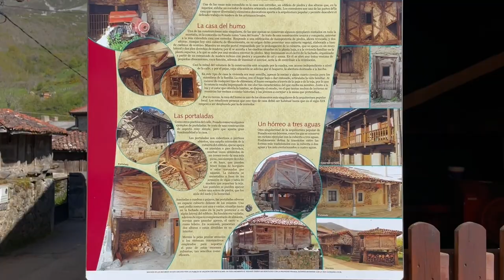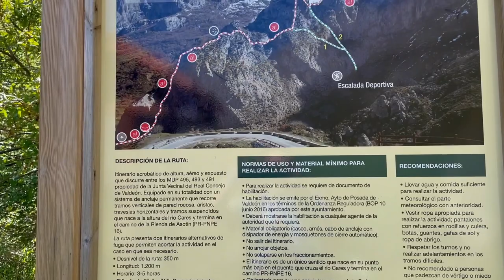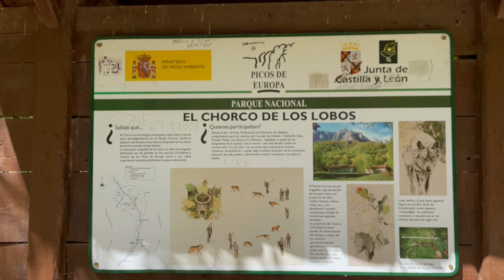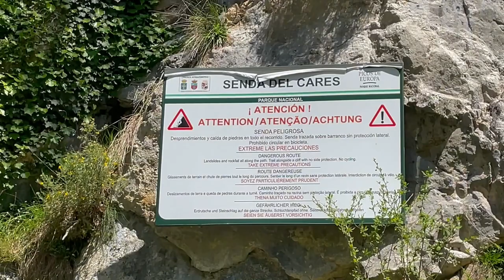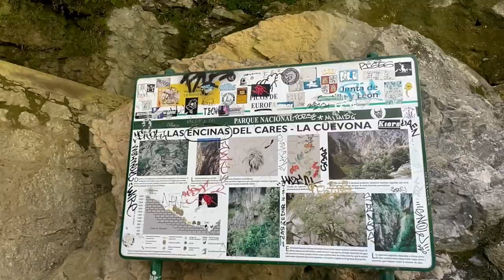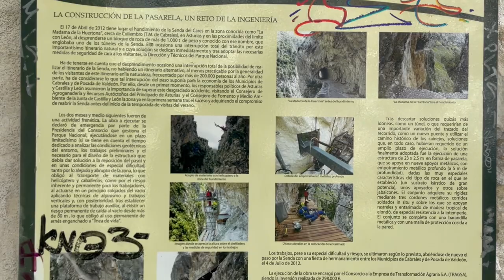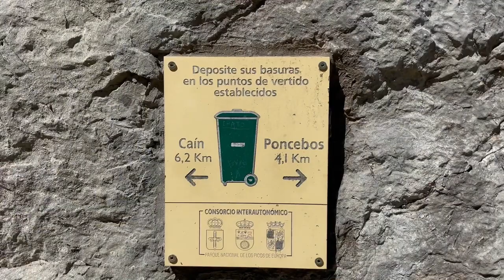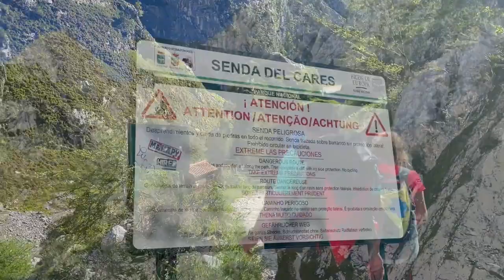RUTA DEL CARES COMPLETA, POSADA DE VALDEÓN - PONCEBOS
Ruta realizada con el grupo Llazarandín, se hizo la travesía completada que el autobús nos dejo en Posada de Valdeón y nos recogió en Poncebos, el video esta lleno de referencias de interés durante toda la ruta.